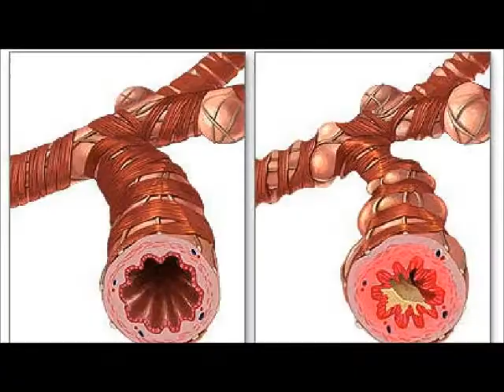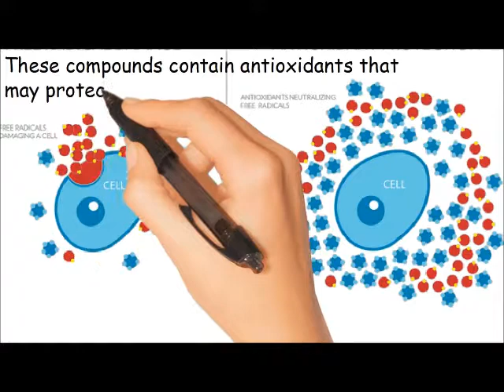Home Remedies for Bronchitis - Zedoary Root Tea can cure Bronchitis Naturally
NATURAL REMEDIES FOR BRONCHITIS

Bronchitis is an inflammation of the lungs which is caused by viruses. It causes a cough that often brings up mucus.  It can also cause shortness of breath, wheezing, a low fever, and chest tightness.
Treating bronchitis with conventional medications will Increase the resistance of the pathogens to antibiotics. We recommend the disease with natural remedies.

Zedoary Root Tea is packed with the bioflavonoids that improve the antibacterial/antiviral properties. Researchers determine exactly how these compounds work effective in treating these diseases. These compounds contain antioxidants that may protect your cells from free radical damage. These compounds can eradicate bad bacteria instantly.

There are more natural remedies to cure Bronchitis!